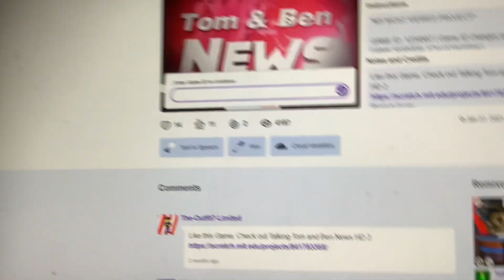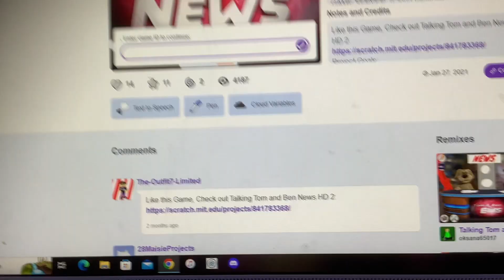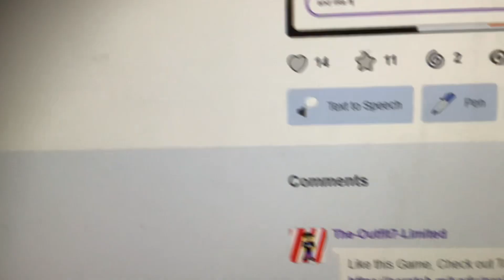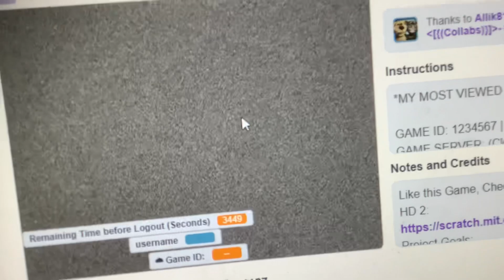Talking Tom and Ben news scratch version